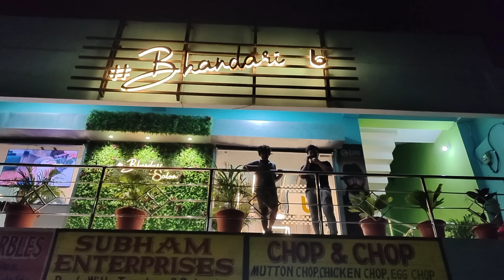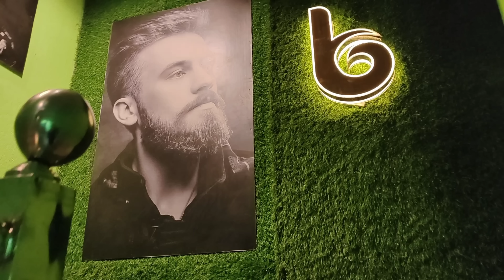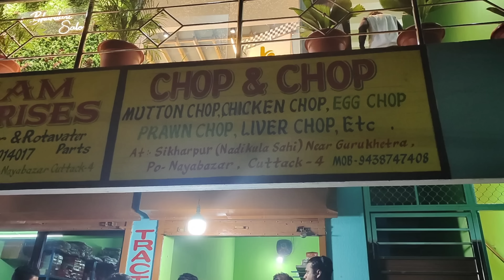Handloom dress material ଆଣିଛି //ପୁଅ ର hair cut ପରେ ସିଏ ପୁରା hero#odiavlogs